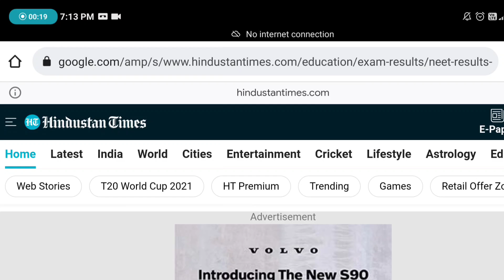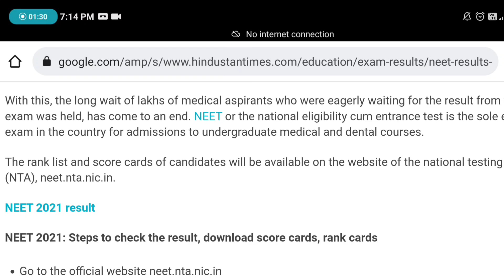NEET 2021 Result Released | NTA Official Update | How to check NEET score card | counselling update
2021 ka neet ka result kab niklega,